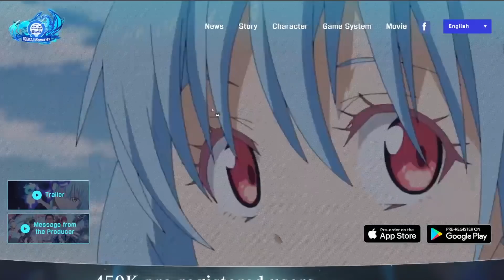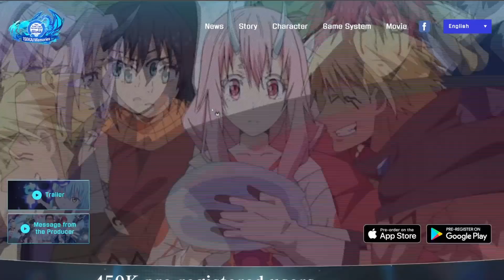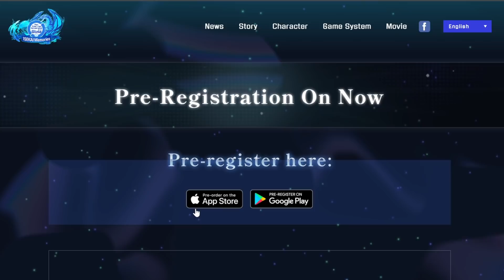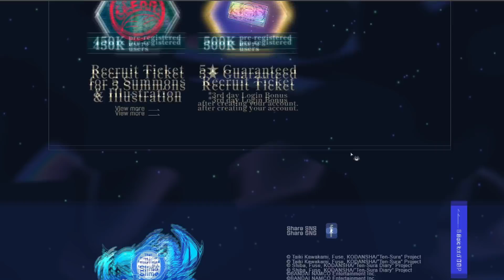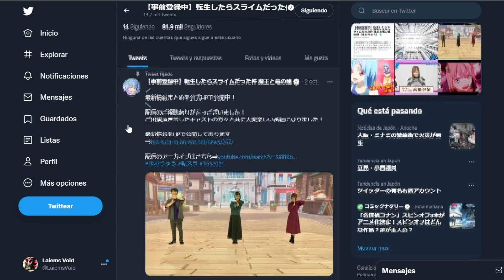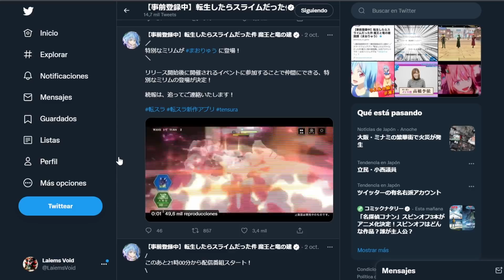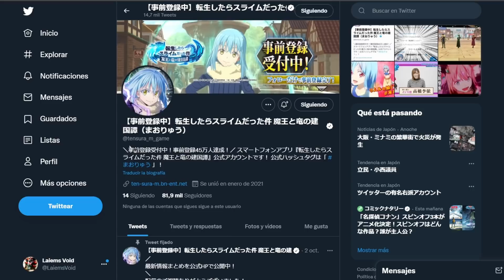Tensura: Isekai Memories || [¿La Hija de Rimuru?, Recompensas, ¿Fecha de Salida?] Pre-registro y Mas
Ya no puedo esperar...